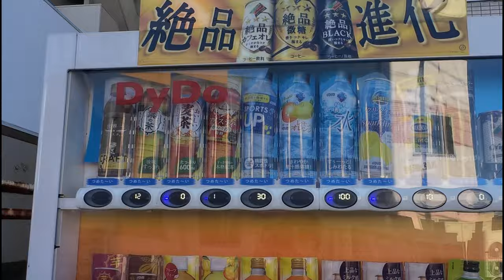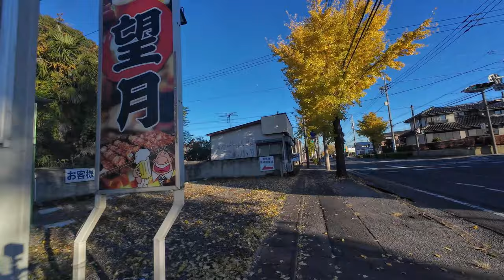Ngày tăng ca của kỹ sư Việt Nam tại Nhật Bản | Cuộc sống ở Nhật Bản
Xin chào cả nhà, chúc cả nhà nhiều sức khỏe ạ.
Hôm nay cùng mình đi tăng ca thứ 7 và nghe những câu chuyện về đời sống ở Nhật Bản nhé.
Cảm ơn và hẹn gặp lại.